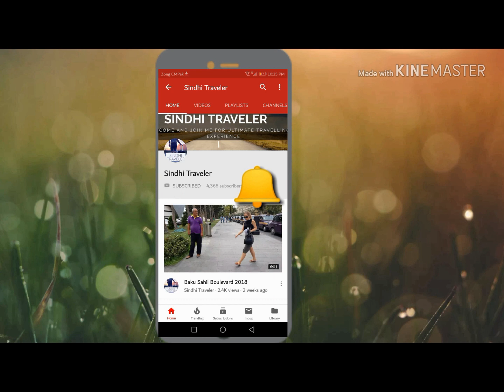My future Travel plan